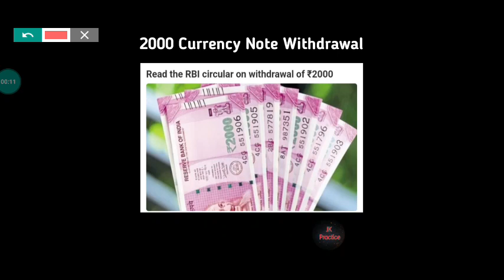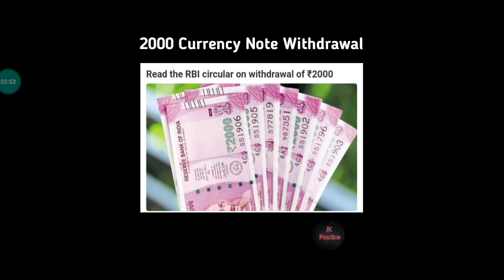2000 Currency Note Withdrawal By RBI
2000 Currency Note Withdrawal By RBI

withdrawal Currency 2000
Currency 2000 note withdrawal